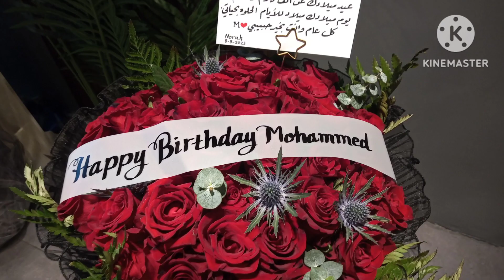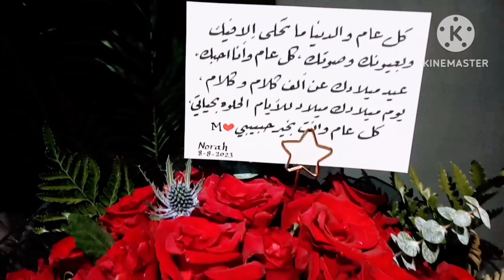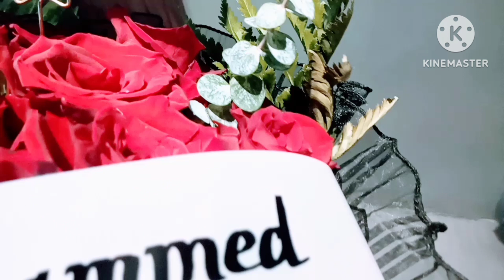BOQUET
BOQUET#MENARDO OLIVA